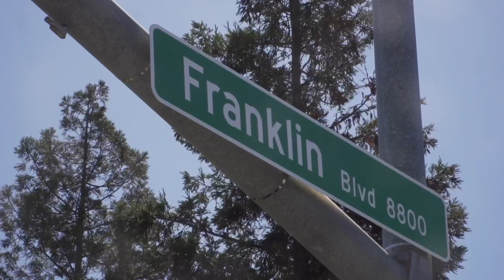Chase for kidnapping suspect ends with gun fire in Elk Grove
While no one was injured after officers opened fire, the investigation forced the closure of Big Horn Boulevard.